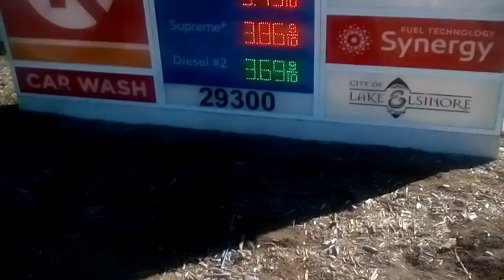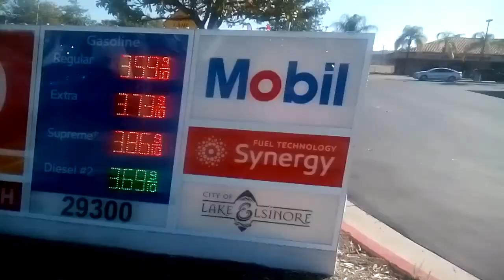California gas price 5/4/2018